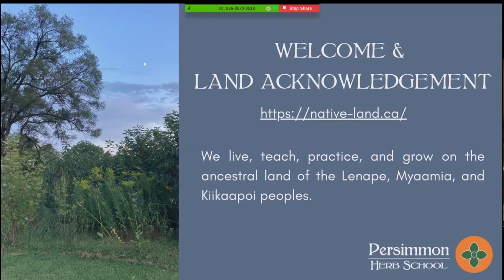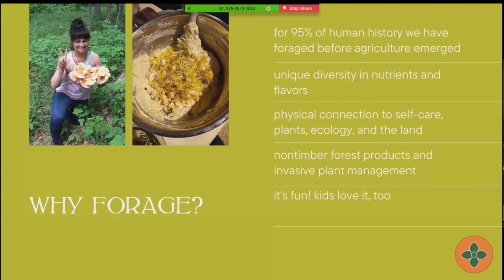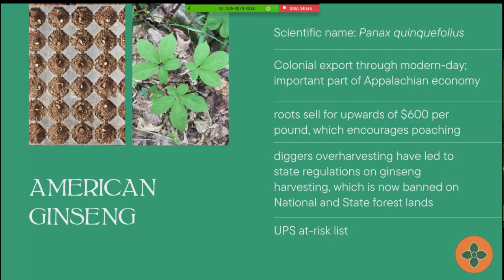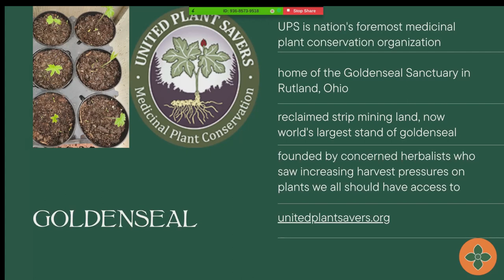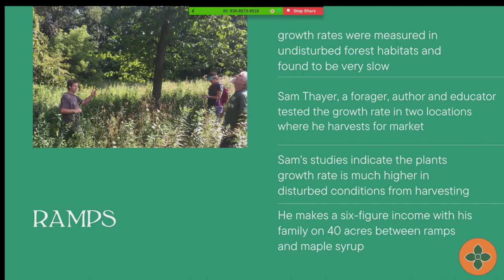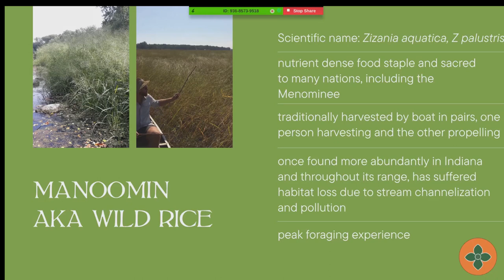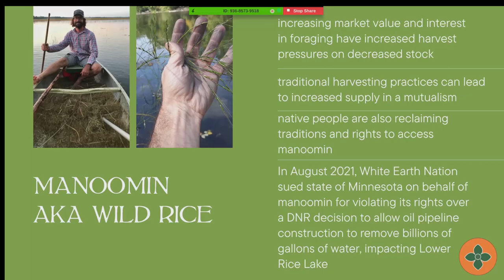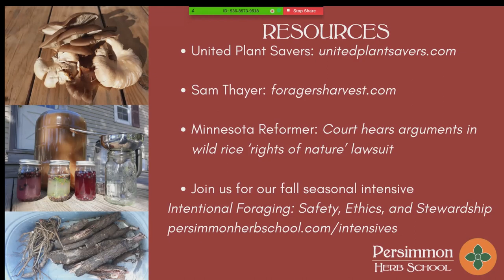Intersections of Foraging & Conservation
Greg Monzel, a practicing herbal educator, medicine maker, and grower, makes the case that thoughtful foraging of wild foods and medicines can help restore connections between people and nature, increasing the value of forests and other habitats to support their conservation. Presentation to INPS Central Chapter in July 2022.